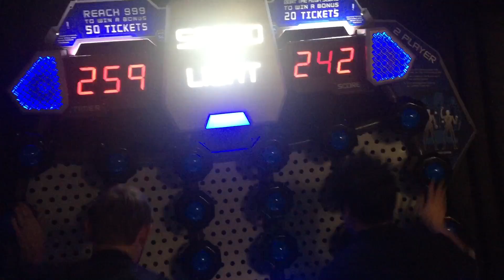SPEED OF LIGHT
I CANNOT GO BEYOND